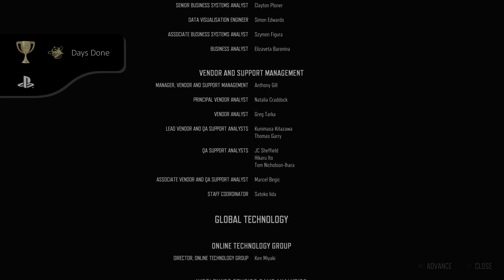DAYS GONE_20210725081620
DAYS GONE
Days Done (GOLD)
Complete the story of Days Gone